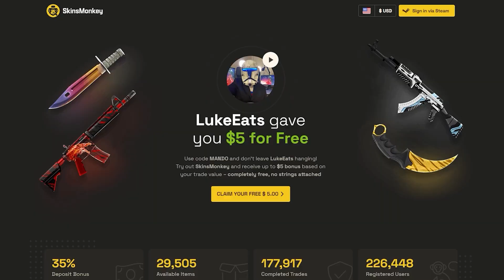How CSGO’s Market is CHANGING & Becoming INCREASINGLY Difficult. | Luke-Eats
"CSGO IS A DEAD GAME" Here is my Predictions for Counter-Strikes Future, is the CSGO INVESTING MARKET HEADED FOR DISASTER?